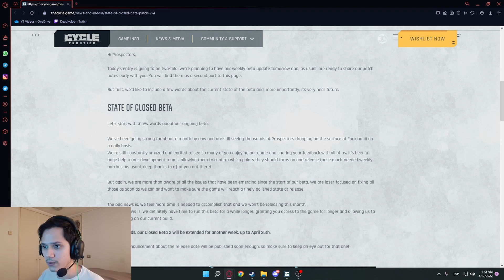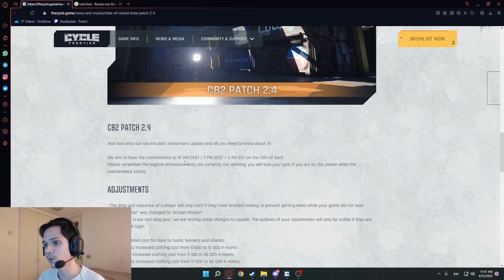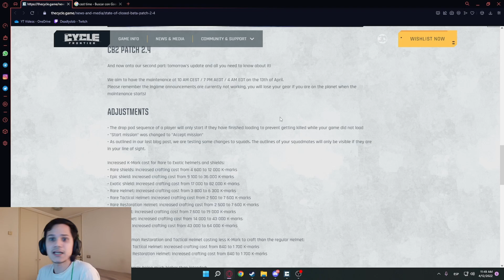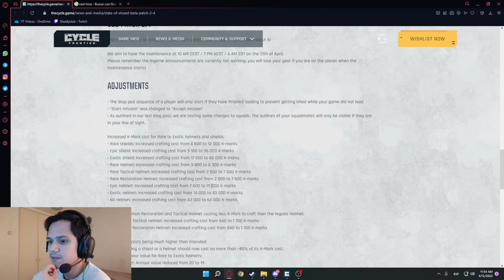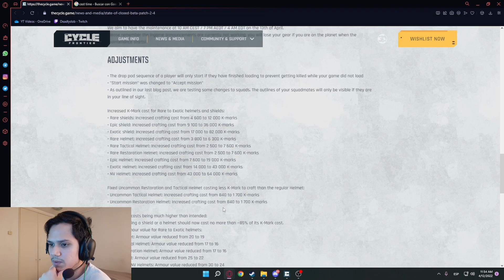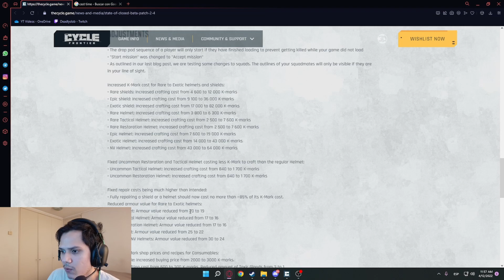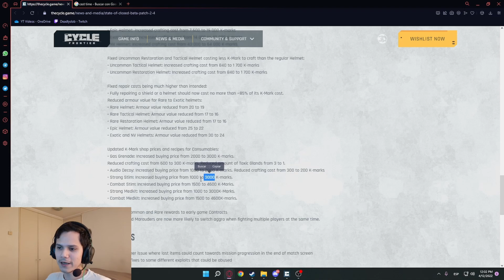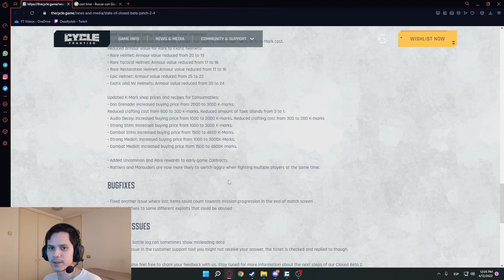Extensión de la Beta, LANZAMIENTO DEL JUEGO, CAMBIOS para Escuadrones y MAS - The Cycle Frontier CB2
Hola soysima!
Yager nos trae noticias sobre el juego, extensión de la beta noticias sobre su lanzamiento,  junto con el nuevo patch 2.4 que saldrá el día de mañana 13 de Abril. Incluyendo un nerf para escuadrones, Aumento de costos en armaduras y estimulantes. Como también ajustes en costos de fabricación.